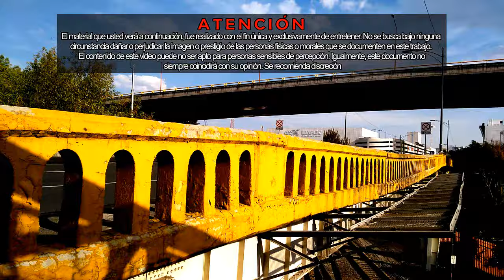Puente Nonoalco | El MÁS ANTIGUO de la CIUDAD DE MÉXICO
El primer puente vehicular de la Ciudad de México fue construido para librar el paso del Ferrocarril en la zona de Nonoalco ¡sorprendentemente sigue en pie después de muchos años!

• RETROPEDIA | ¡Grandes recuerdos del pasado!

Año 2024